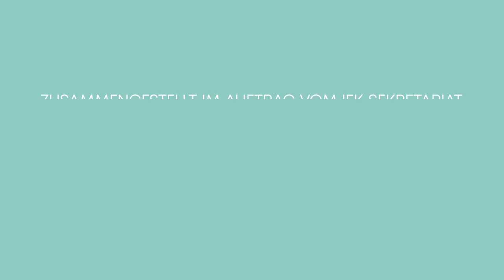Gérald Cyprien Lacroix: Der Kongress hilft, den Ruf Christi zu hören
Am 19. September teilte Erzbischof Gérald Lacroix, Erzbischof von Quebec in seinem Video seine Gedanken darüber mit, dass die Pandemie eine Einladung sei, uns in unserem Glauben zu vertiefen. Der Kongress sei ein gutes Mittel dafür. Aufgrund der Erfahrungen des Welttreffens in Kanada sagte er: „Der Kongress hilft, den Ruf Christi zu hören, wenn er uns auf das andere Ufer einlädt, um denjenigen zu begegnen, die die Freude von Gottes Liebe noch nicht kennen!”

A Kongresszust 2021. szeptember 5. és 12. között rendezik a magyar fővárosban, Budapesten. A Katolikus Egyház egyik legnagyobb rendezvényéről további információkat találhatsz honlapunkon